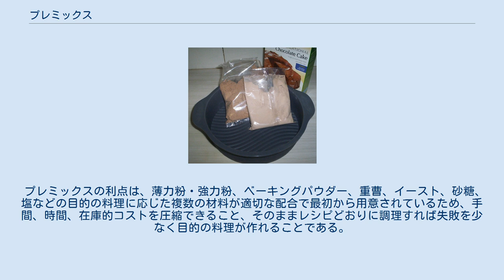プレミックス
ケーキミックス プレミックス (Prepared Mix) とは、小麦粉などの穀類粉、膨張剤、調味料などを用途別にあらかじめ適切な比率に配合した調整粉のことである。
法制上では、小麦粉調整品や穀粉調製品と呼ぶ。
 日本の家庭ではホットケーキミックスやから揚げ粉などが一般的だが、業務用を含めると日本国内だけでも数百種類のプレミックスが存在する。
海外でも、ベイクドケーキミックスやトルティーヤミックスなど、各々の国でポピュラーな料理のためのプレミックスが存在する。
 1848年にアメリカで作られた、小麦粉に酒石酸と重曹を混合した商品が、世界初のプレミックスと言われる。
アメリカでは1930年初頭からケーキミックスが販売され始めたが、発売当初は簡単に作れすぎて不評（当時は水を入れるだけ）だったのが、レシピの見直しとジェネラル・ミルズなどの大企業が大規模な宣伝活動をした結果、1950年代には家庭でケーキを焼く場合に半分の家庭ではケーキミックスが使われるようになった。
日本では、1931年にホットケーキ用として発売された『ホットケーキの素』が初めてのプレミックス商品である。
 プレミックスの利点は、薄力粉・強力粉、ベーキングパウダー、重曹、イースト、砂糖、塩などの目的の料理に応じた複数の材料が適切な配合で最初から用意されているため、手間、時間、在庫的コストを圧縮できること、そのままレシピどおりに調理すれば失敗を少なく目的の料理が作れることである。